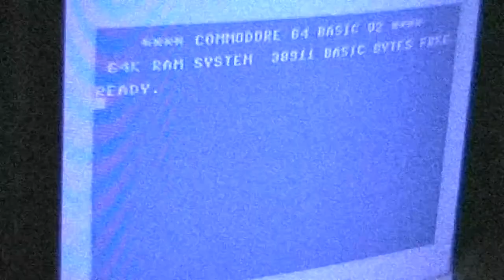Let's Play: Electra Sports Soccer (VIC20+8K)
With a lot of phantasy you can actually see the soccer part in this game... with a LOT of phantasy.